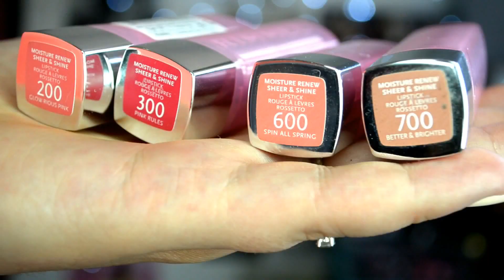🔴 SOCZYSTE SZMINKI z spf 20 // Rimmel Moisture Renew Sheer & Shine ThePinkRook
NIE BĄDŹ PARÓWA, DAJ SUBA! Szminki Rimmel Moisture Renew Sheer & Shine - zapraszam do mojej recenzji i przepraszam za głos, ogarniam! :D Więcej info poniżej ↘️↘️↘️

Snap: ThePinkRook

Opis producenta:
'Szminka Moisture Renew Sheer&Shine zapewni Twoim ustom energetyczne nawilżenie i soczysty promienny kolor!

- nieklejąca formuła szminki.

- intensywny blask koloru szminki.

- ochrona przeciwsłoneczna SPF 20.

- regenerujące przeciwutleniacze oraz witaminy A, C i E.

Podkreślone, zmysłowo miękkie i nawilżone usta oraz maximum koloru!'

kolory:
200 Glow Rious Pink
300 Pink Rules
600 Apin All Spring
700 Better & Brighter

FAQ:
❤ Czym nagrywam? Aparat Nikon D5100 lub telefon Samsung Galaxy